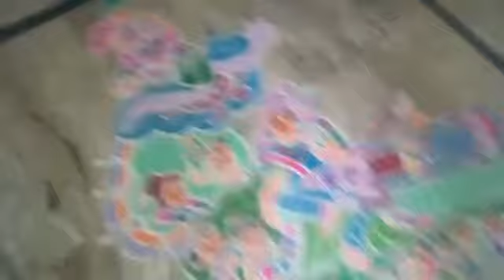thiruppavai kolamaalai -30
thiruppavai has described in rangoli. .